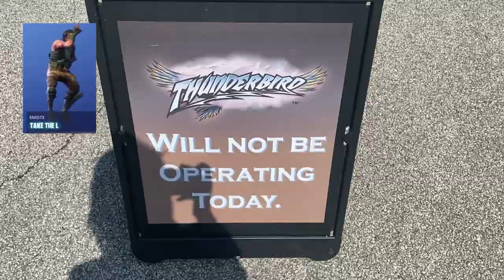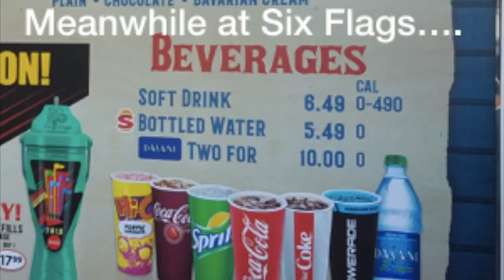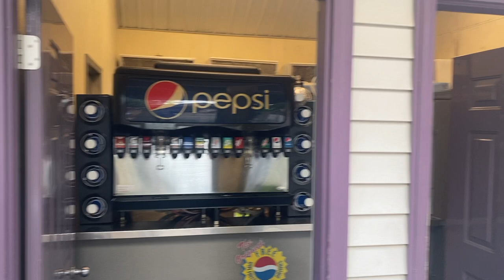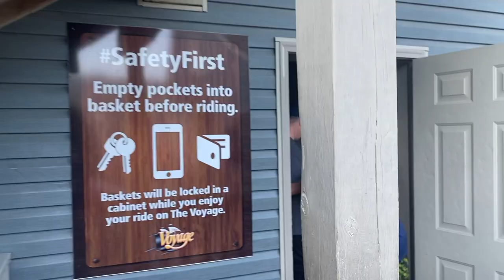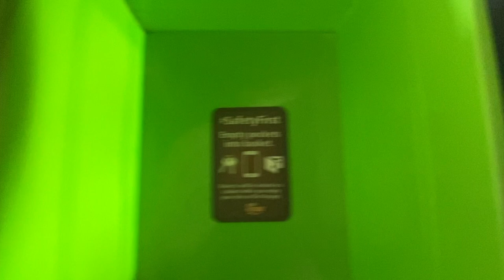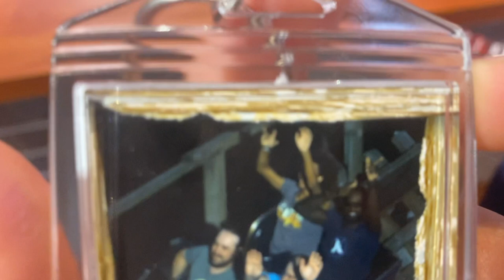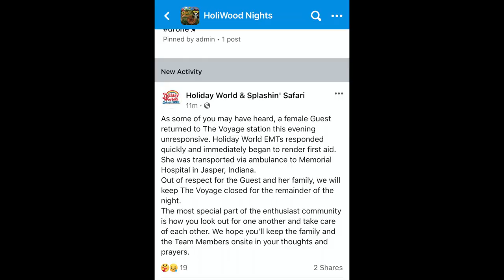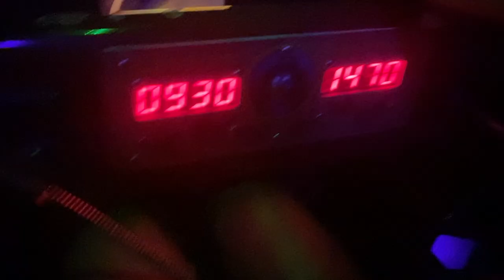HILARIOUS Holiwood Nights 2021 Vlog Day 1 | Coastin The Midwest Stop #1 Holiday World Vlog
Check out this HILARIOUS vlog of Day 1 at Holiwood Nights! Day 1 of our Coastin The Midwest 2021 road trip is all clear and out of here, next stop. day 2 lol
Music (Chronological Order)
Buss It by Erica Banks... but speed up :)
Camera Equipment:
Main Camera | iPhone 11pro cuz I'm fancy like dat